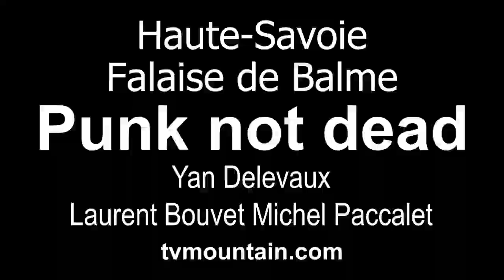Punk not dead Falaise de Balme Haute-Havoie escalade montagne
Juin 2010, escalade, montagne... Punk not dead, Falaise de Balme, Haute-Havoie... Superbe voie de 5 longueurs en 6b max. Merci à Yan Delevaux, Laurent Bouvet et à Michel Paccalet...
- 130 mètres, voie équipée, descente en rappel dans la voie.
- Équipée du haut par Thierry Périllat en 1987.
00:00 Approche.
00.25 L1.
01:09 L2.
01:48 L3.
02:45 L4.
03:41 L5.